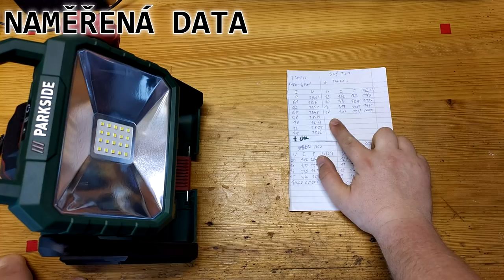Parkside Aku 20W LED reflektor PLSA - RECENZE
PLSA 20-Li A1. Po natočení videa mi došlo, že by DC konektor šel využít i pro napájení z autozásuvky. Jen pozor na napětí autobaterie, vypnulo by se to až při 9V !
Amperakovo video :